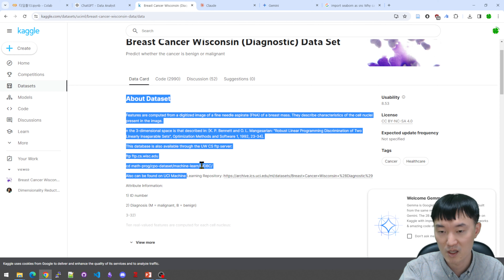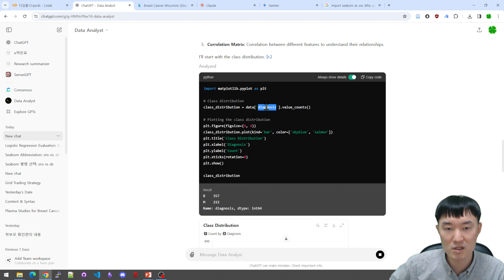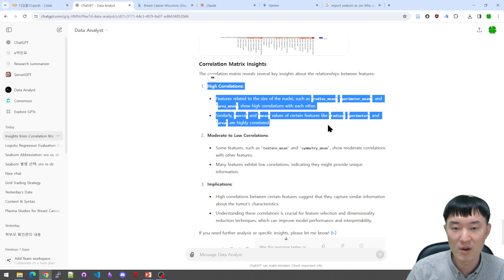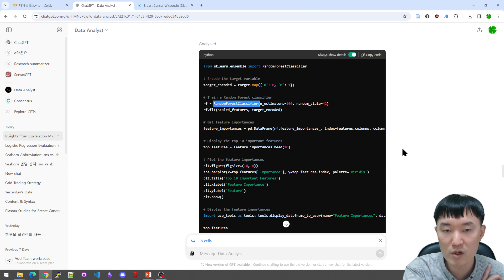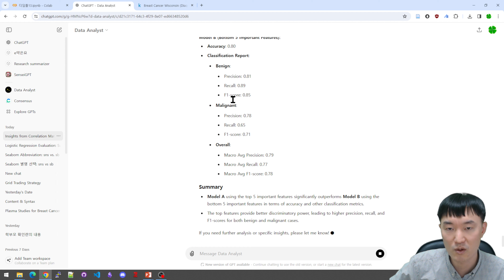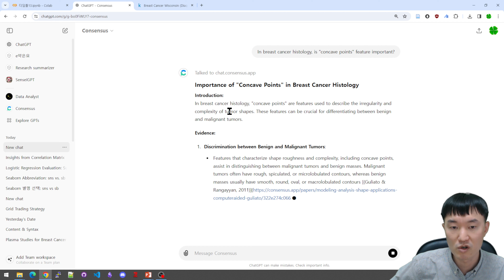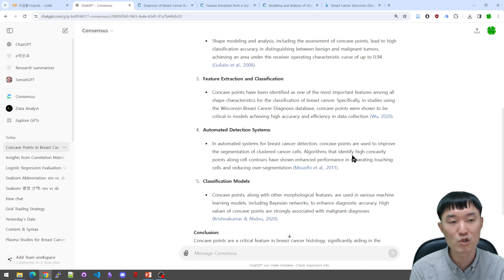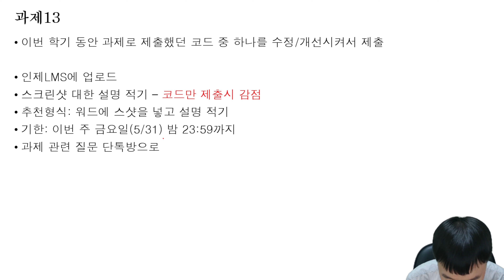LLM파이썬13-5 LLM을 활용한 데이터과학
이 강의는 교내 수업용으로 제작되었습니다. 유튜브를 통한 과제 제출은 받지 않습니다.